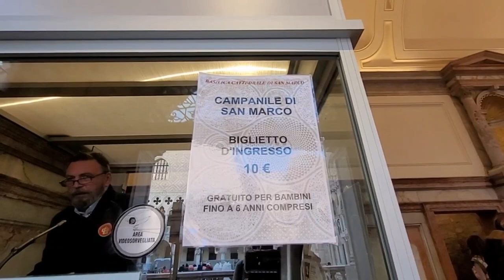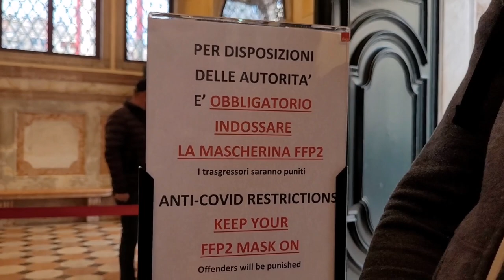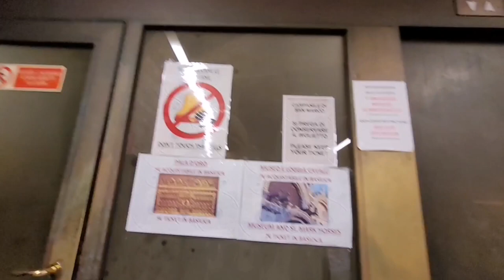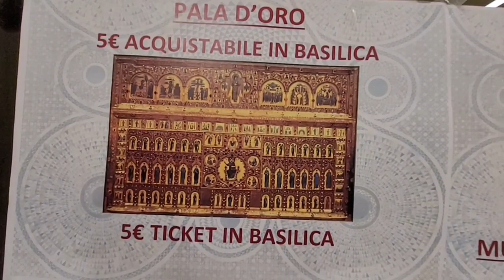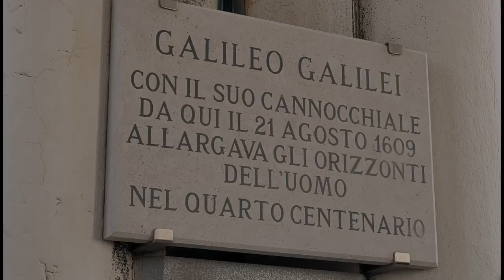St. Mark's Campanile | VENICE |KING SERVA